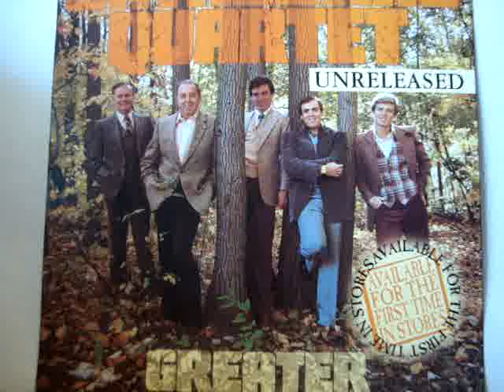The Cathedrals "Feeling At Home In The Presence of Jesus"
The Cathedrals sing  "Feeling At Home In The Presence of Jesus"  from their 1982 album "Greater".  Several folks requested this album, so here it is, enjoy!  Members are George Younce, Glen Payne, Kirk Talley, Mark Trammell, and Roger Bennett.